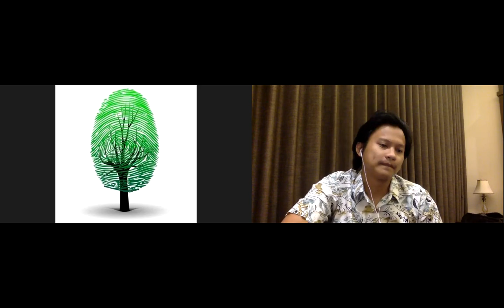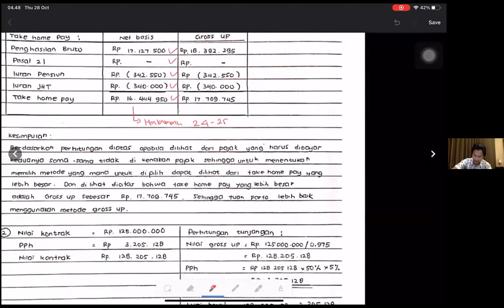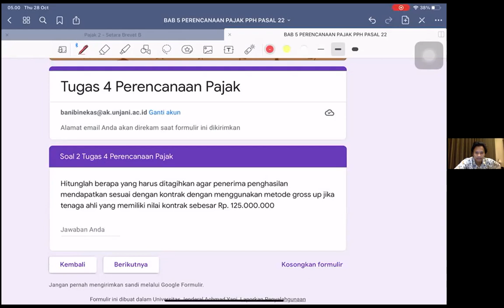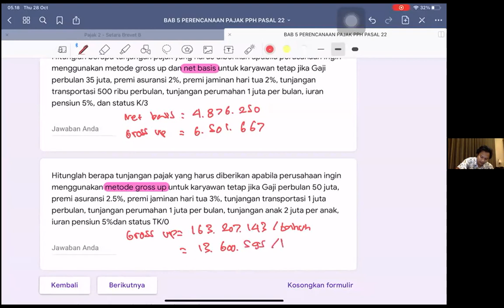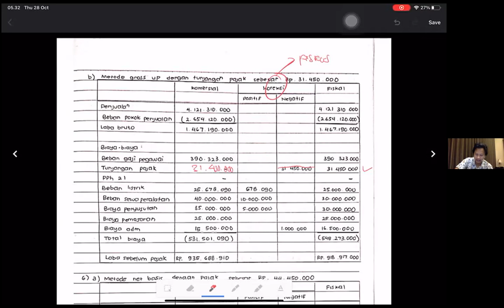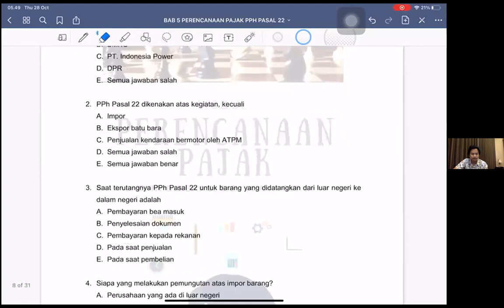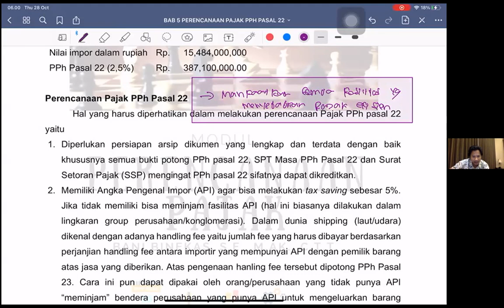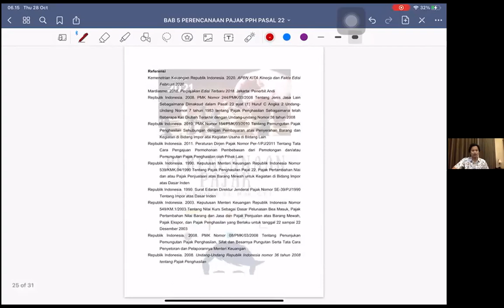5# Perencanaan PPh Pasal 22